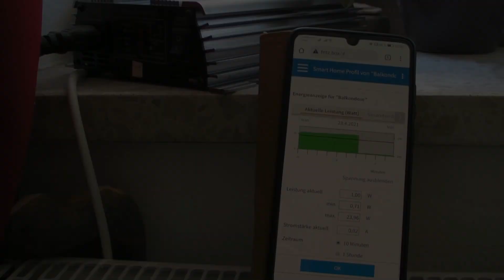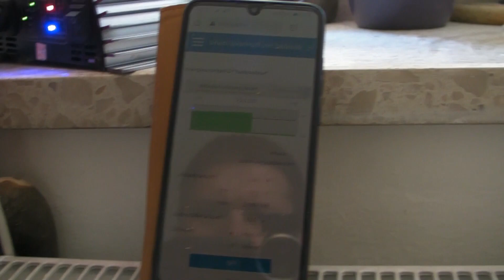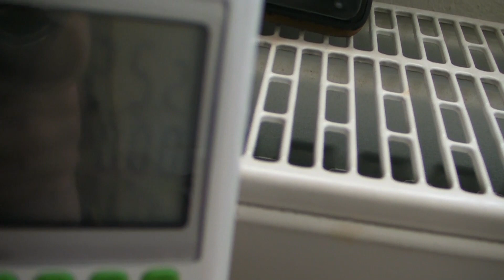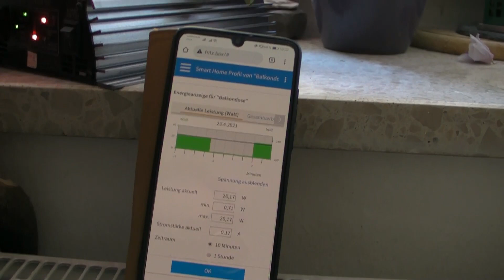Strommessgerät mit separater Display-Anzeige. Sehr praktisch!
Hier geht`s zu meinem 2ten Channel "Papa mal Anders":
"Vaterschaft".

Hier der Link zum Messgerät auf Amazon
Hier der Link zum Messgerät auf Ebay